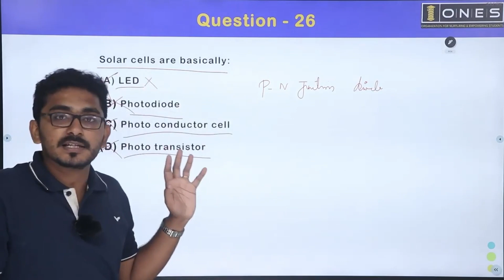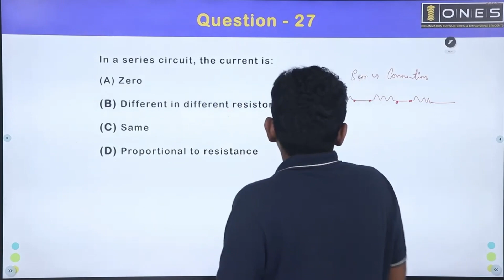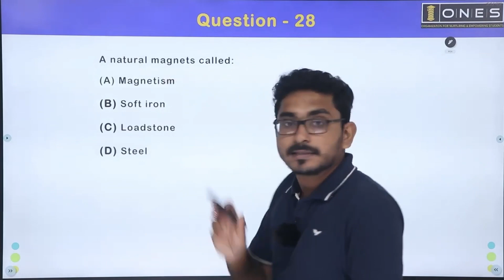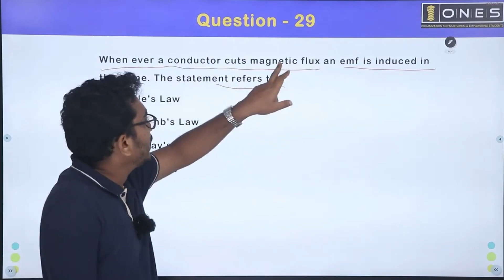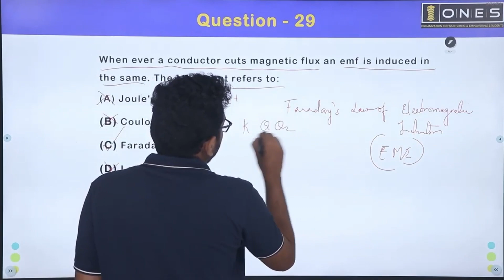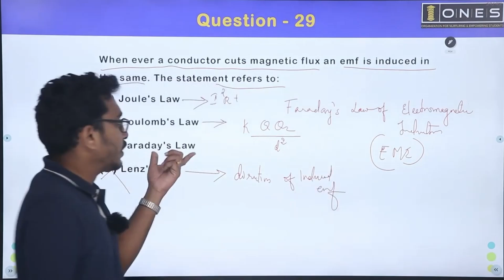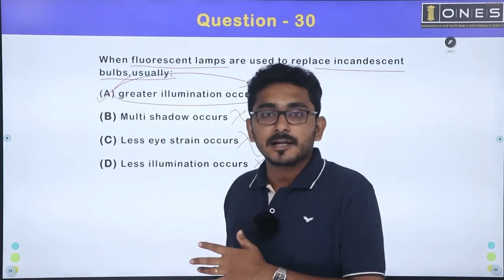Kerala PSC | KSEB Sub Engineer | Revision Series | Part 51 | ONES